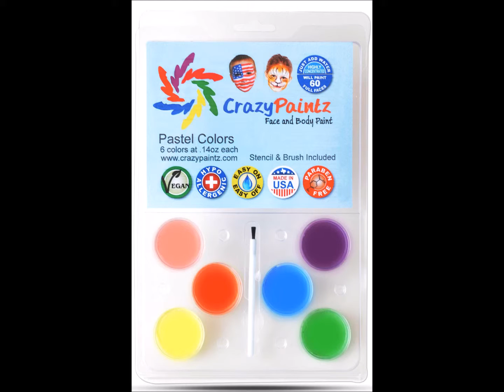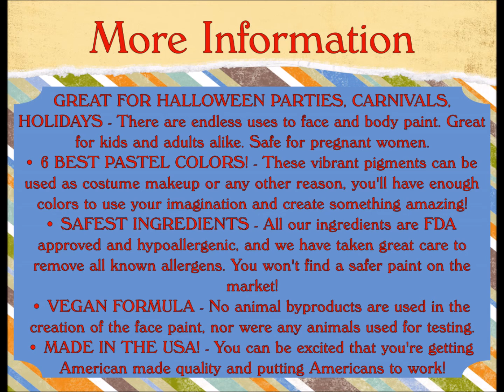Crazy Paintz Video